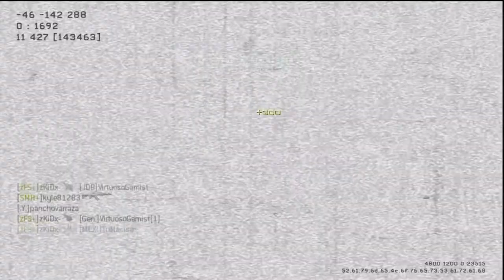We Are Recruiting !!!! (: PS3 Clan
If you want to try-out or want to be are editor for are clan

Add zKiDx- or zRADx- On Ps3